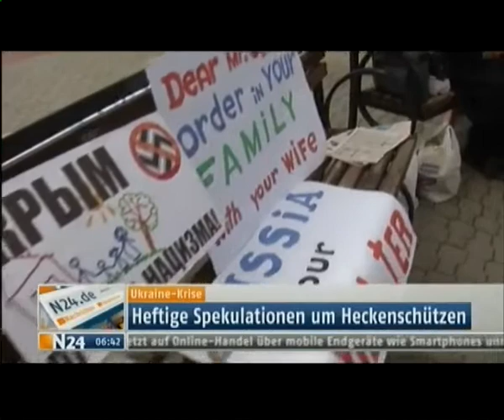N24 Власти в Киеве прикрывают снайперов убийц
Киев упорно игнорирует информацию о том, что президент Янукович непричастен к убийствам украинцев на Майдане. Между тем этот факт полностью меняет отношение к самопровозглашенной власти и оправдывает страх русскоязычных областей страны перед экстремистами.